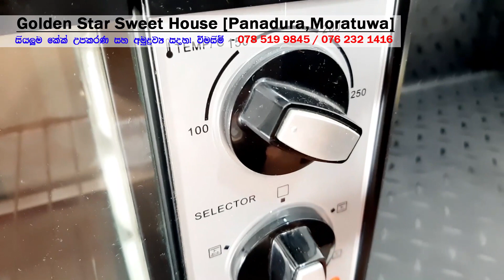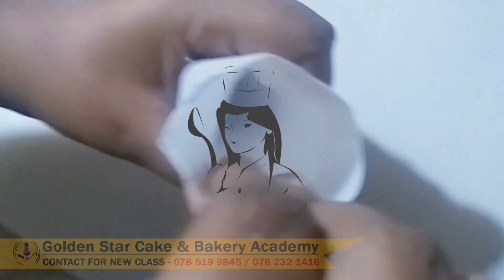coffee cake recipe & decorate without nozzle or any tool | lesson 4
pleas like and follow.